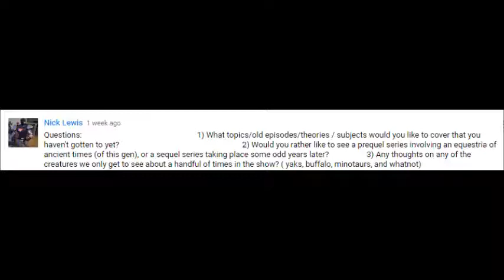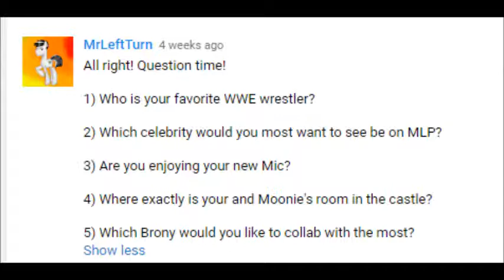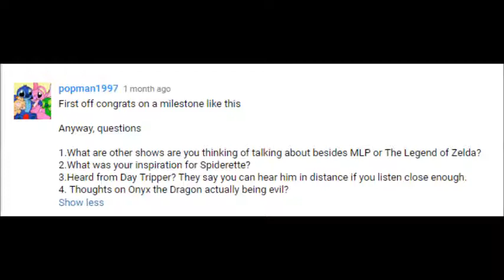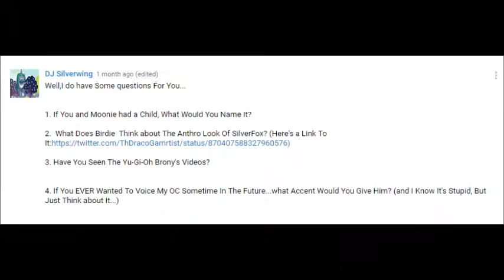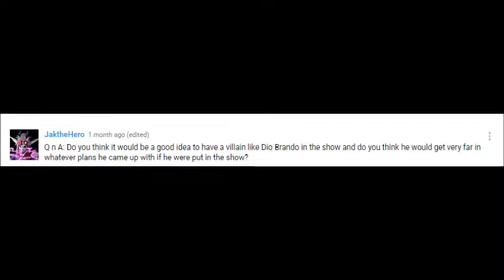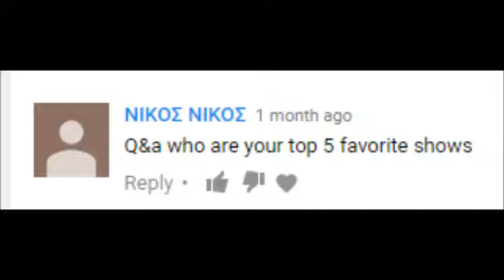150 Q&A Special!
You have questions, I have answers!  Hopefully you'll enjoy all of them.